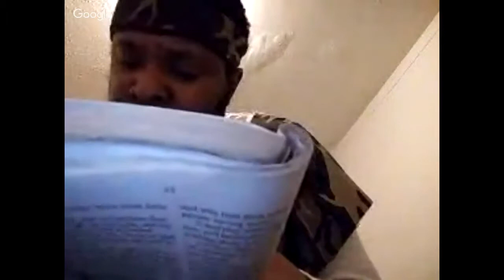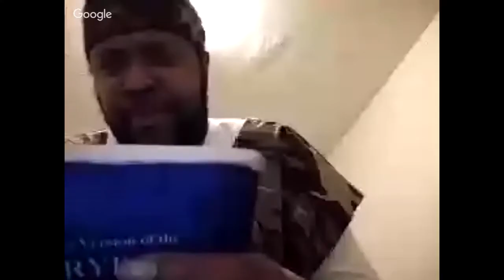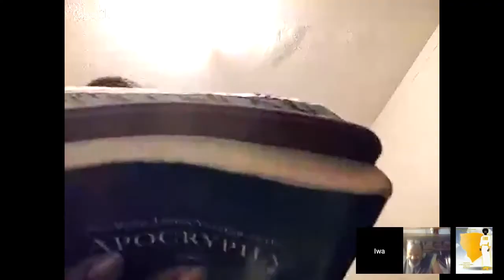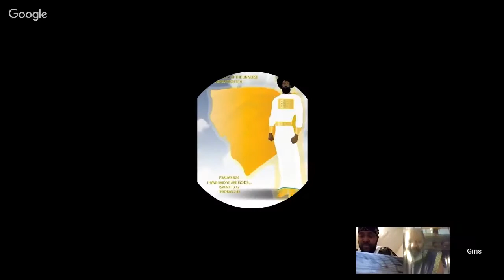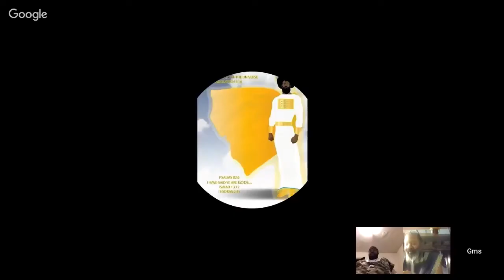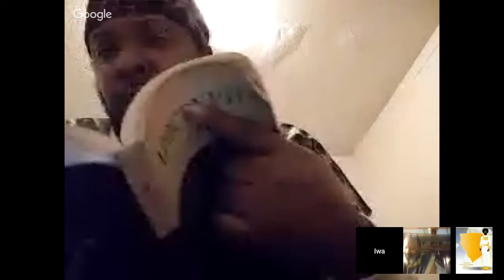Open discusion 12/7/2018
Kal Halal YAHAWAH WA YAHAWASHI